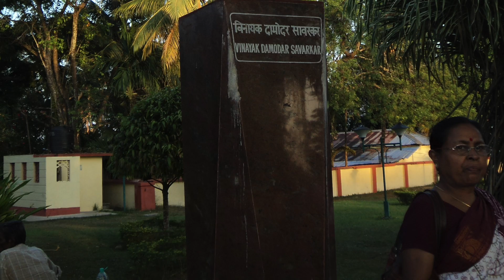A VISIT TO ANDAMAN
This video is about A VISIT TO AMNDAMAN Island. Here people can enjoy the scenic beauty of nature.